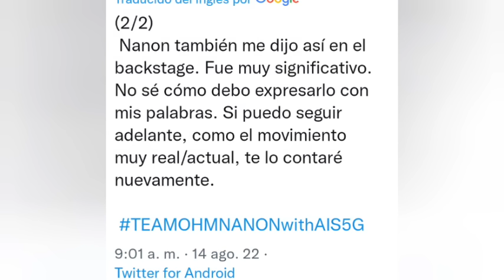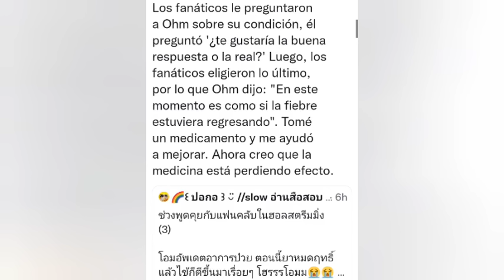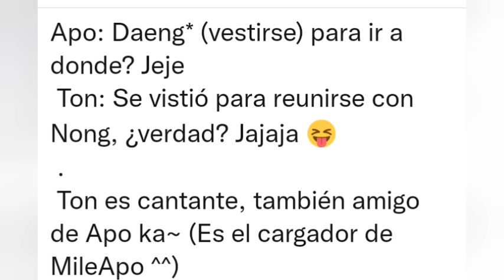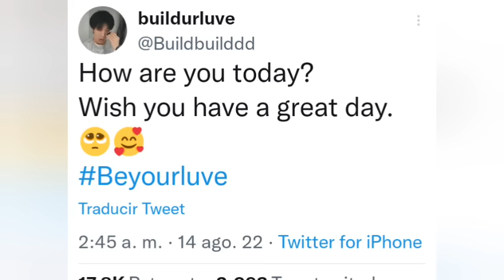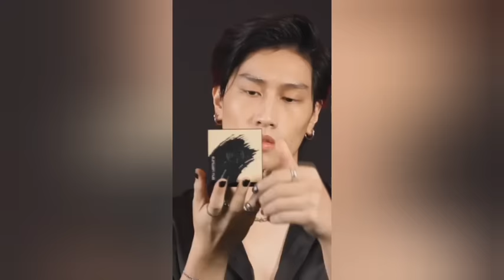Se p3lean por él!🙈C3los😏Bible sorpr3nde!🔥Mew que?Mileapo 😻BibleBuild